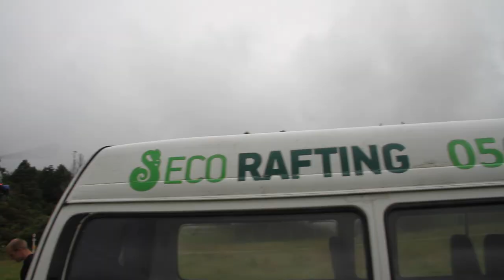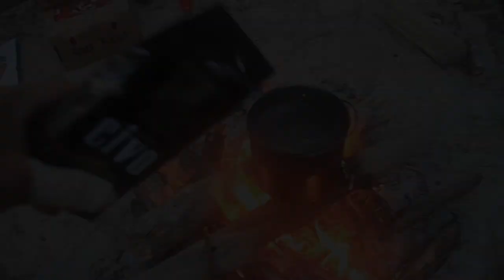Josh James and friends Adventure Expedition Rafting - Karamea river - New Zealand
An epic mission fly fishing on the Ugly River in New Zealand with Josh James